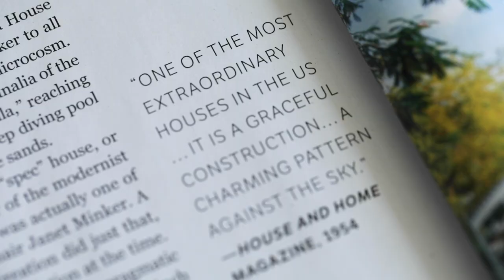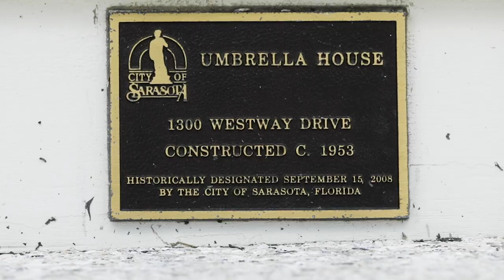Paul Rudolph's Umbrella House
A look at Paul Rudolph's 1953 masterpiece located in the mid-century neighborhood of Lido Shores in Sarasota, Florida